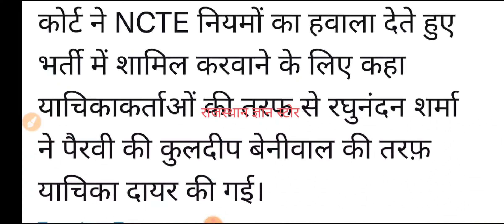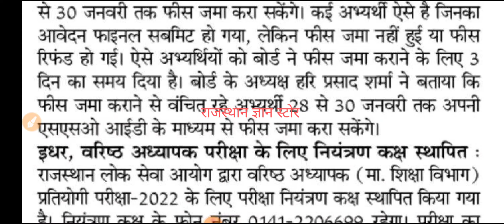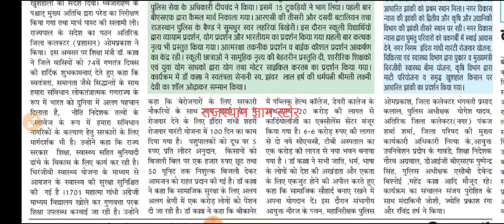REET शिक्षक भर्ती 2022 | Breaking News | 3rd ग्रेड शिक्षक भर्ती